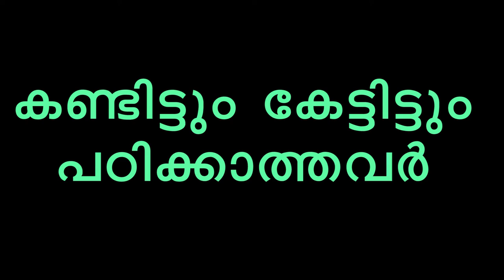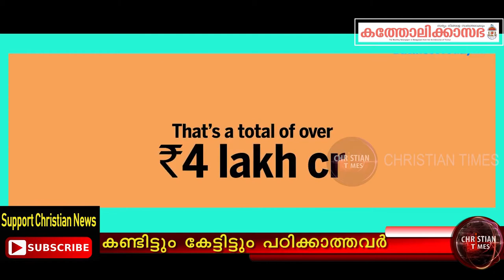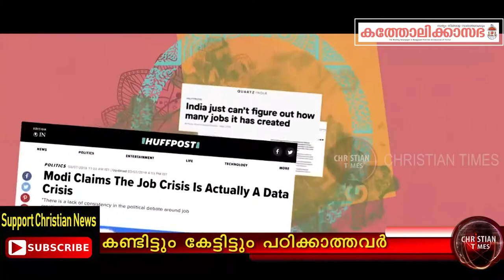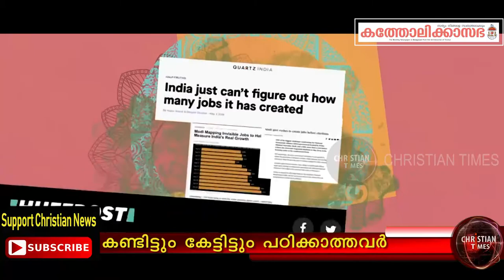കണ്ടിട്ടും കേട്ടിട്ടും പഠിക്കാത്തവർ